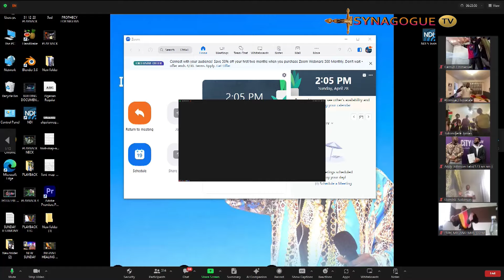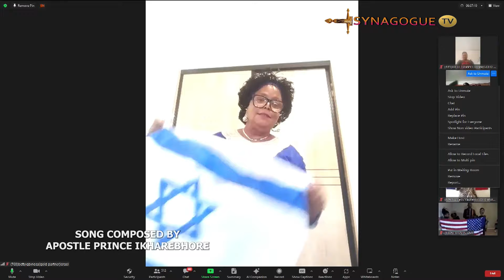When you see a man that God has called it is once you will know~Apostle Prince Ikharebhore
When you see a man that God has called it is once you will know
~Apostle Prince Ikharebhore